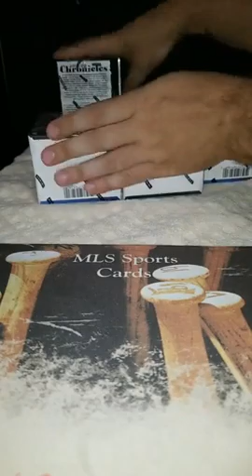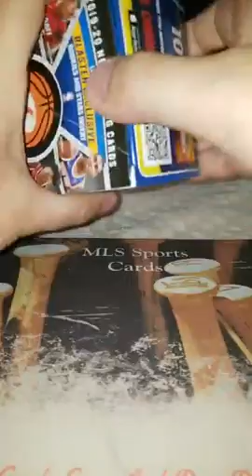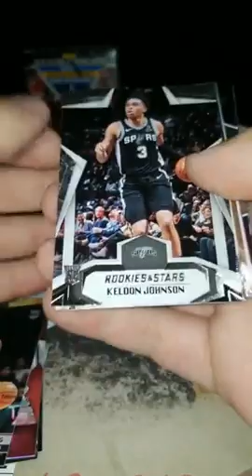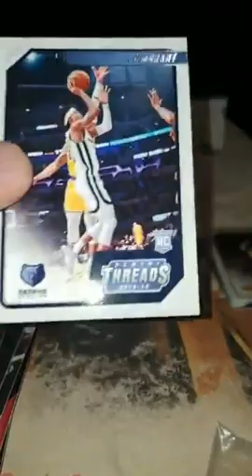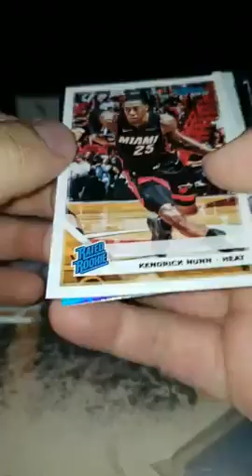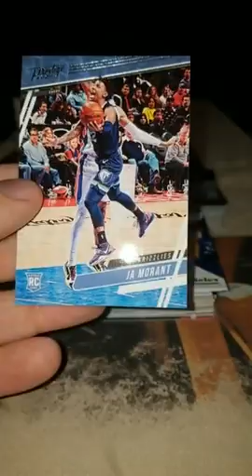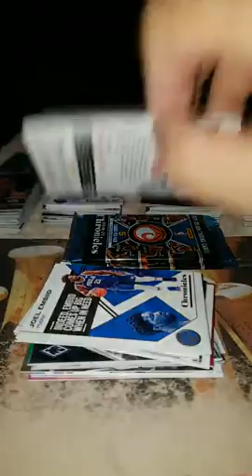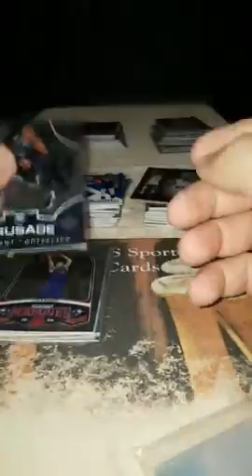2019-20 Chronicles Basketball (5) Box Blaster PYT Break #2- 8/20/2020